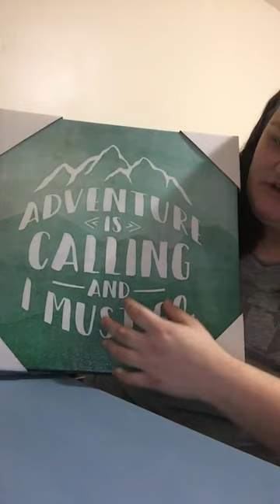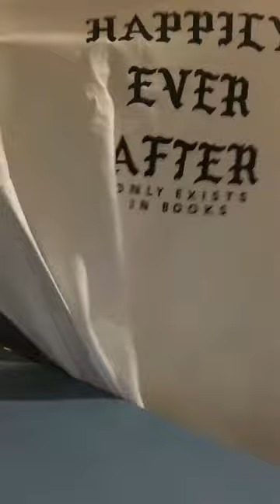Shopping Haul 2018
This channel was created for my entertainment, not for me to get “YouTube famous.” No Hate, please and thank you.